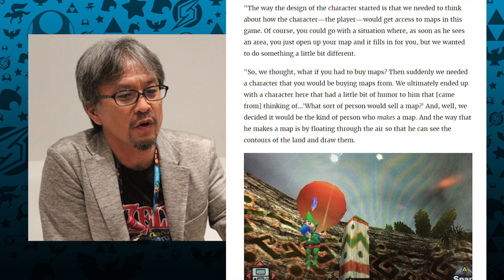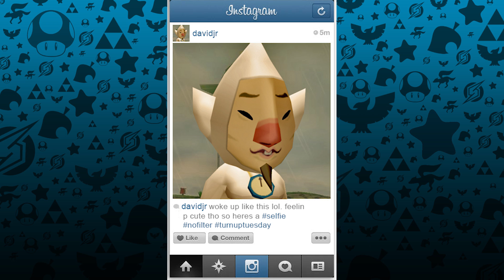What's Up With Tingle?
Kooloo-Limpah!